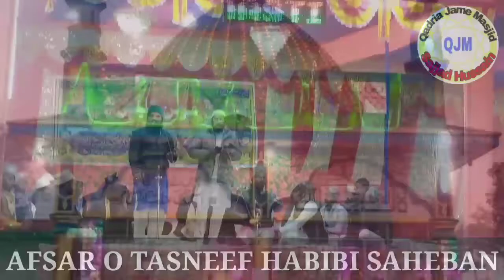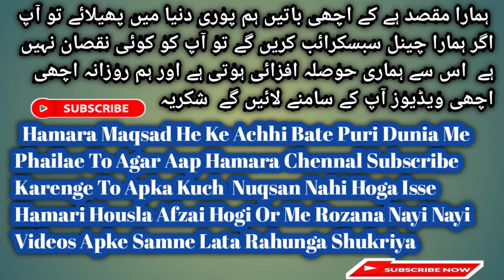Khubsurat Kalam Afsar o Tasneef Urse Haleemi Dangi Basti 29/12/2020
QADRIA JAME MASJID

JAZAKALLAHO KHAIRA 🥀🥀🥀